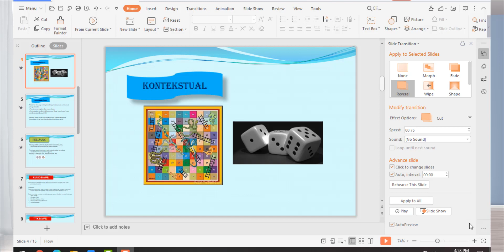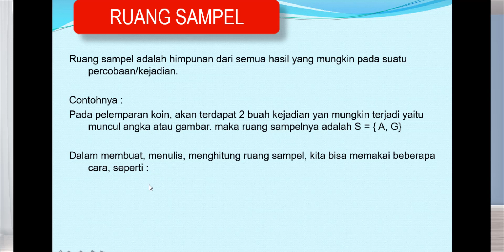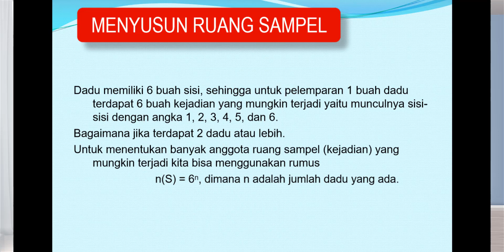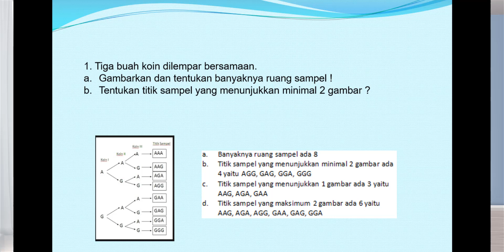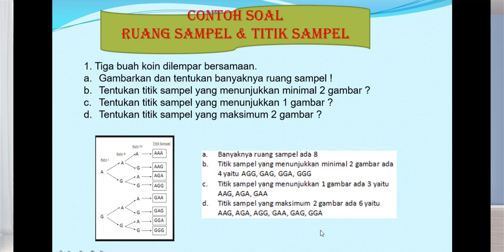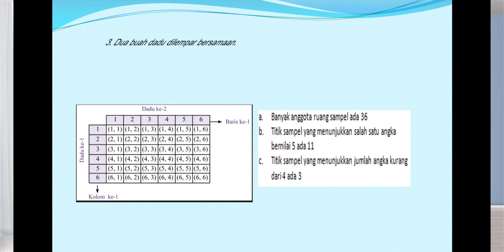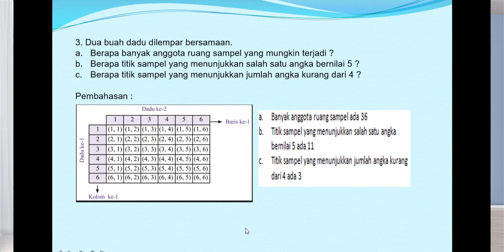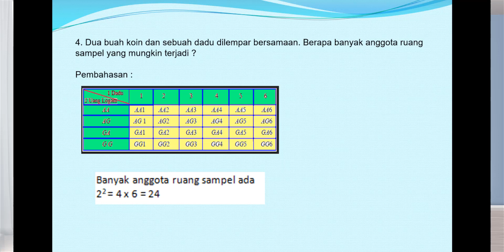Video Ruang Sampel Matematika kelas 8-Lusi Kurniasari-SMP N 3 Tengaran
Apa dan Bagiamana menentukan ruang sampel dari percobaan sederhana? yuk simak video berikut ini